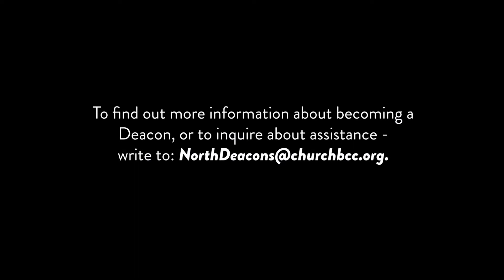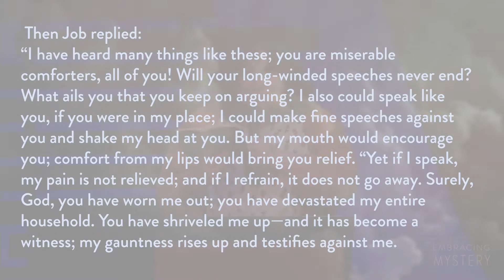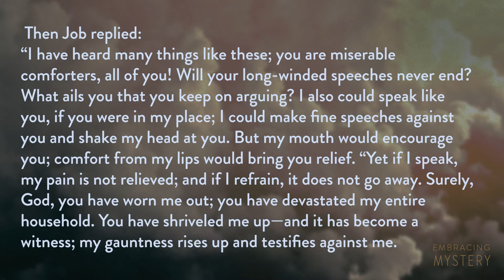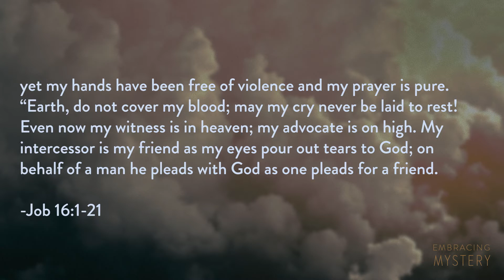January 30, 2022 | 11am Service | Bethany North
Worship with Bethany North every Sunday at 8, 9:30 and 11am PST.